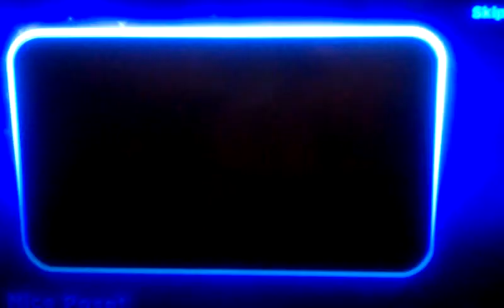Kick Ass Movie Improvision Starring Me LOL !!!